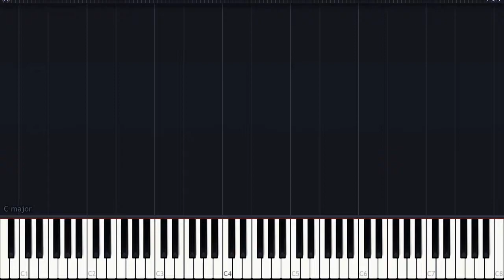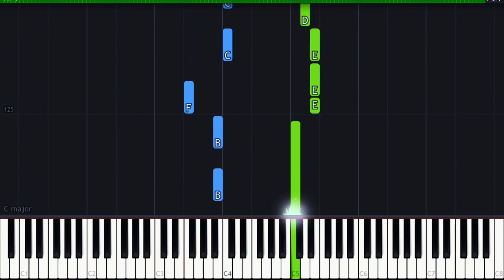Billie Eilish - Your Power Piano Tutorial | Learn Pop Songs on Piano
Follow this Billie Eilish Your Power piano tutorial to learn this beautiful pop song.
Your Power is a single from American pop star Billie Eilish released in April 2021. This piano tutorial is easy and can be played by piano players of beginner skill levels.